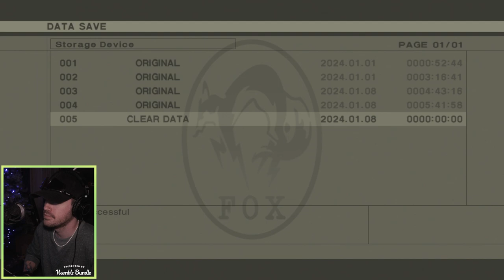Llama Plays | Metal Gear 2: Solid Snake | Part 2